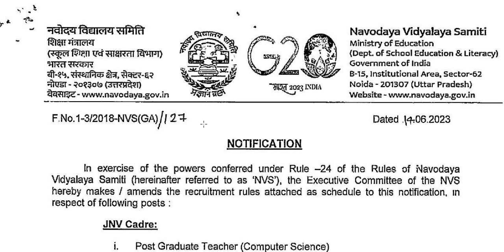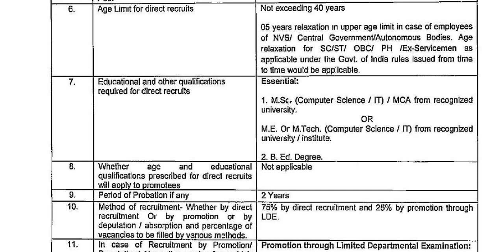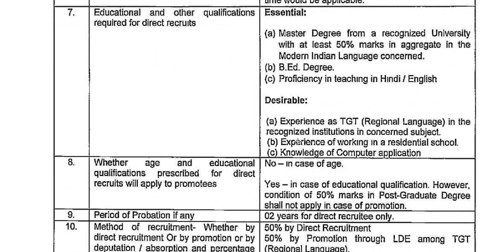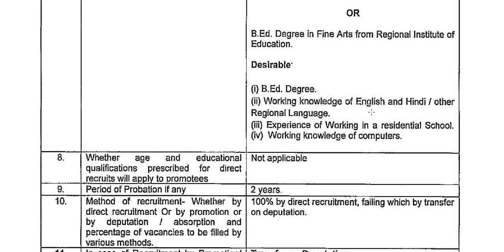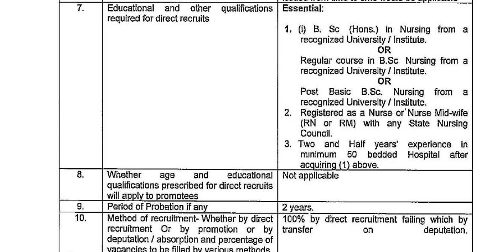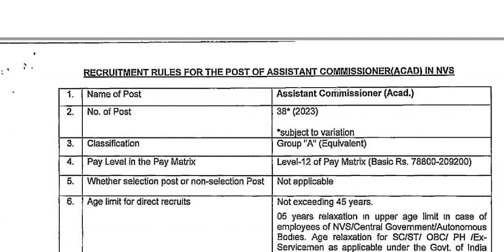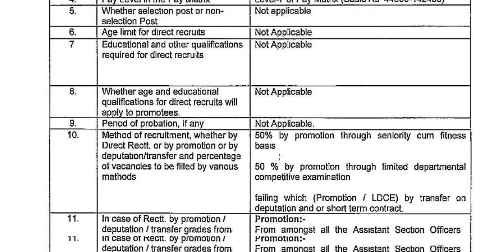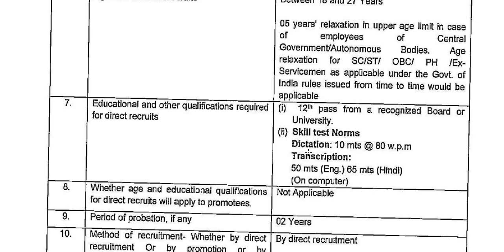ನವೋದಯ ವಿದ್ಯಾಲಯ ಸಮಿತಿಯಲ್ಲಿ 7608 ಹುದ್ದೆಗಳು || Classic Job Junction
Classic Education
Dharwad